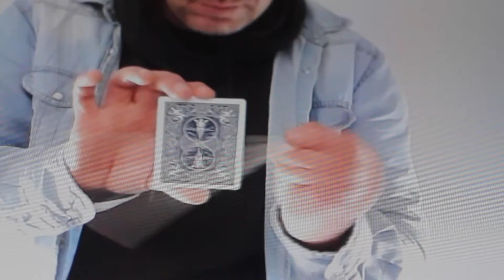Passage by Sebastien Calbry Demo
Passez un objet au travers d'une carte d’une manière vraiment magique et différente ? Défi relevé, c’est possible !

Après Offset, Manivelle, Majesty, voici un nouvel effet incompréhensible !

« Passage » est un bijou qui va vous permettre de faire traverser un objet long tels qu’un marqueur, un stylo, une paille, un Mikado, au travers une carte à jouer Bicycle, et ce d'une façon originale et impossible.

Saisissez la carte, placez un Sharpie derrière et d'un seul coup, le stylo va passer au travers sans laisser aucune trace.

Il faut le voir pour le croire, c'est si rapide et visuel que vos spectateurs n'auront pas le temps de comprendre ce qu'il s'est passé. Adaptez l'objet en fonction de votre routine, ce dernier peut même être emprunté ! Le plus fort ?

Ce tour est très facile à réaliser, en moins de 5 minutes, vous serez en mesure de réaliser à la perfection un petit miracle.

Sébastien a spécialement pensé ce tour pour qu'il puisse être effectué sur tous vos réseaux sociaux Instagram, Facebook, Tik Tok, Snapchat, etc. Il ne vous reste plus qu'à publier et obtenir des milliers de like et de followers ! Fabriqué à la main, ce tour a demandé à Sébastien de nombreuses heures d'élaboration, de conception et de travail.

N'attendez plus et procurez-vous Passage dès maintenant !